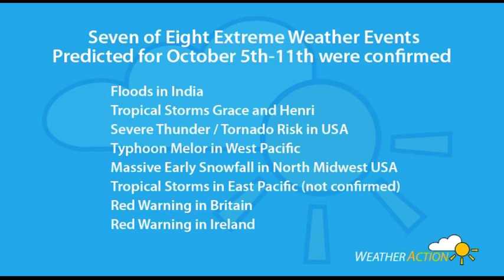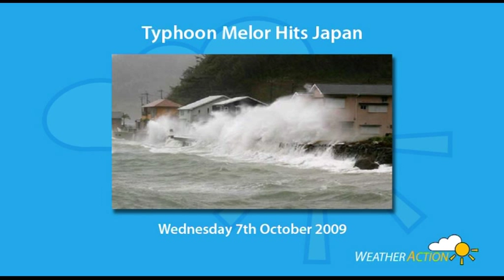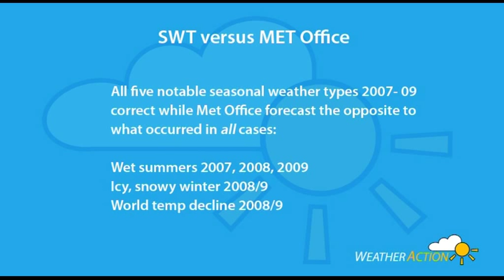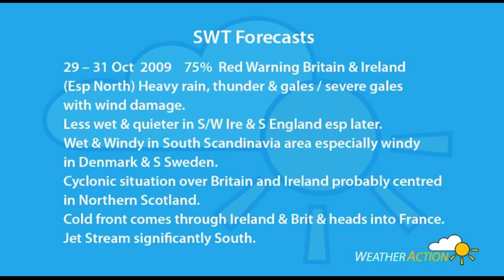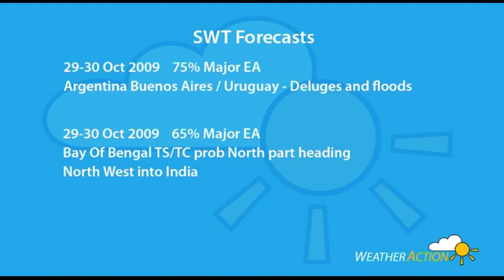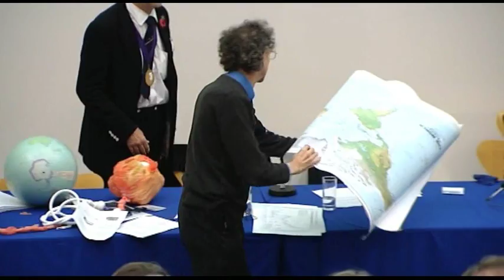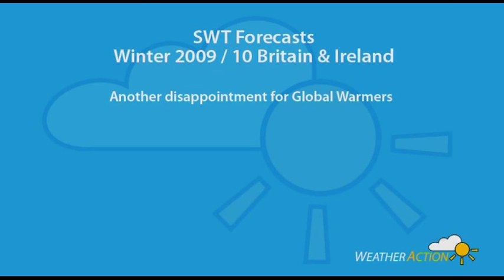Piers Corbyn on the SWT Part 2 Weather Action's 'Climate Fools Day'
On 28th October 2009 Weather Action, the long range forecasters, held a conference at Imperial College London on Climate Change, the Solar Weather Technique and the Future of Forecasting.

Piers Corbyn explained his Solar Weather Technique for long range forecasting.